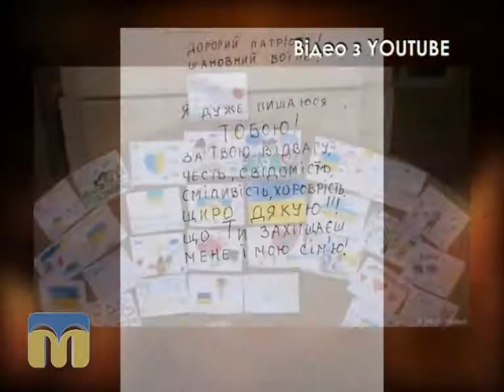Пам’ять священна 16.08.2015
Герой програми - Василь Дзюбан, учасник АТО, військовослужбовець 79-ї ОАЕМБр.

Над програмою працювали:
Марія Савицька.
Сергій Єрмаков.
Олександр Касімцев.
Єлизавета Пазініч.

Музика:
Gold Coast by Jens Kiilstofte (audionautix).